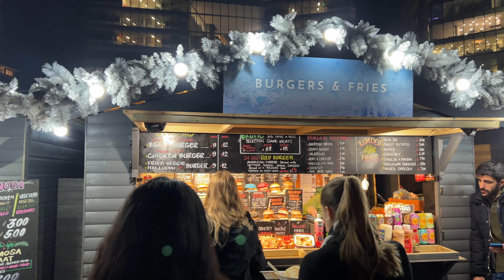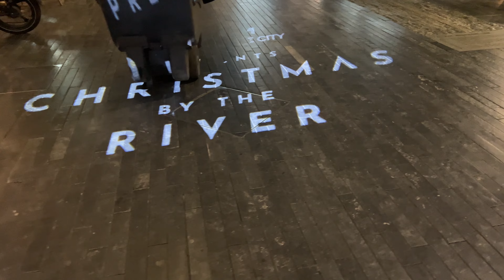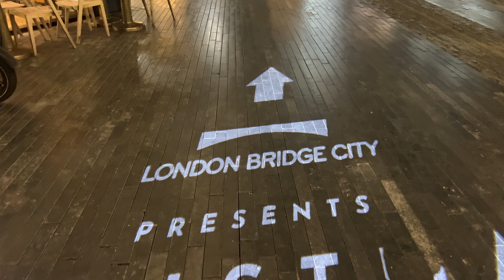London Christmas Market & Lights 2022 | 🎇✨Christmas Market by Tower Bridge | London Night Walk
Crisp winter air, a lovely riverside spot, and all the trimmings and trappings of Christmas. Really, Christmas by the River has it all. One of London’s prettiest Christmas markets, the festive fiesta has returned to London Bridge, bringing with it the best seasonal treats and temptations.

Filmed: 25 November 2022
Location: Tower Bridge, London
Temperature around  9 degrees Celsius